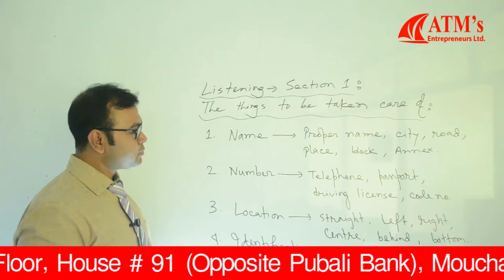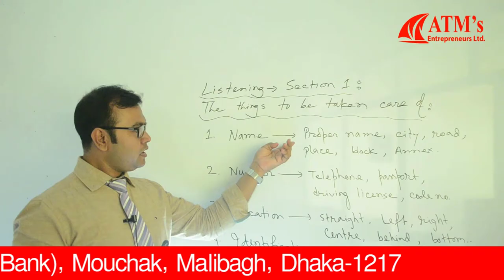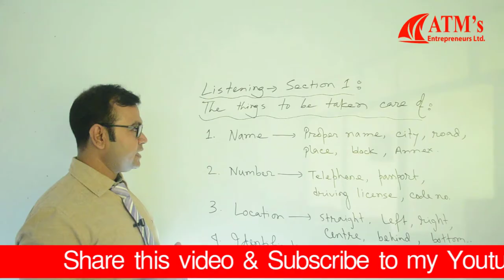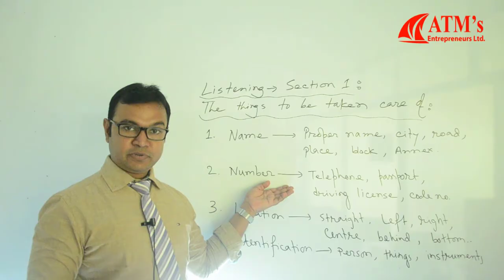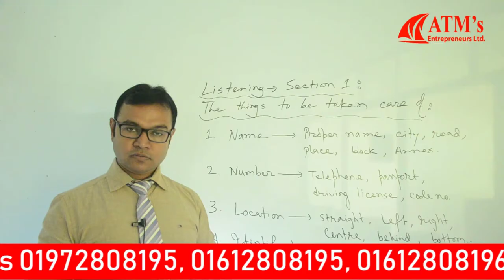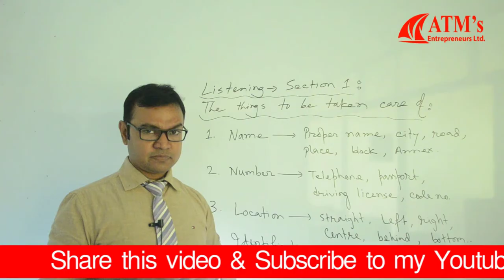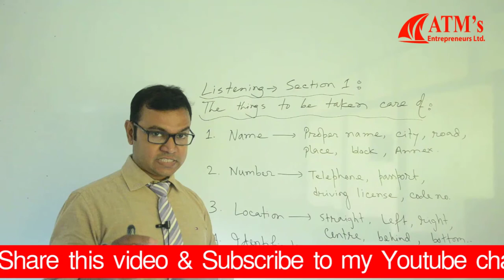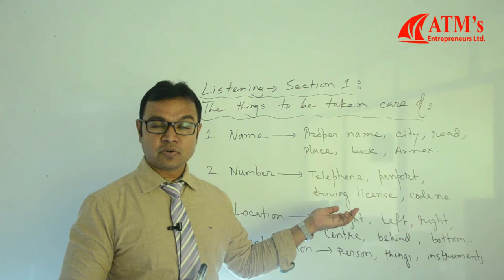IELTS Listening Section 1 Super Tips (2019)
The techniques ATM sir discussed in this video will make your listening easier than easy.